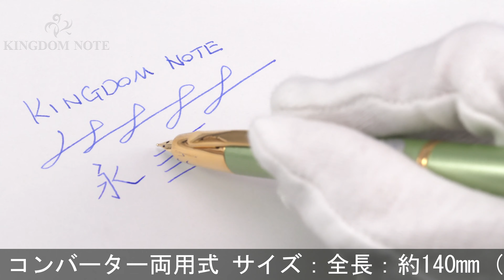PILOT パイロット 万年筆 2019年限定 キャップレス デシモ メタリックソフトグリーン 細字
2019年カスタム会限定カラー！国内外問わず多くのファンに愛されるキャップレスコレクションです。

本体材質：アルミに塗装仕上げ
ペン先材質：18金
字幅：細字
機構：カートリッジ、コンバーター両用式
全長：約139mm (筆記時)
胴軸径：約12mm
キャップ径：約12mm (クリップ除く)
最大径：約15mm (クリップ含む)
重さ：約21g
付属品：カートリッジカバー